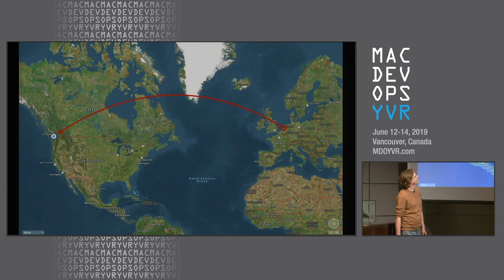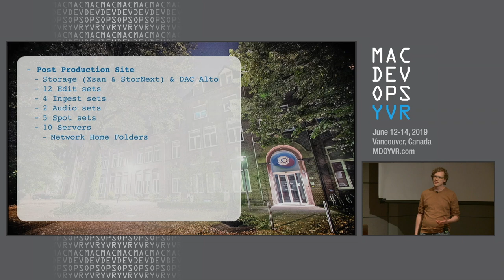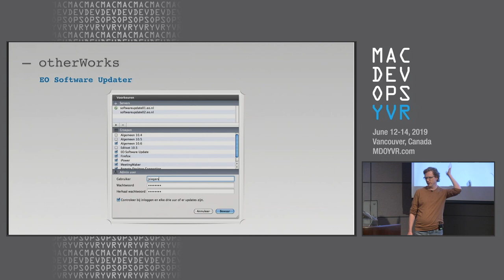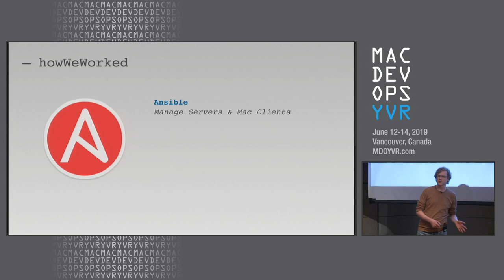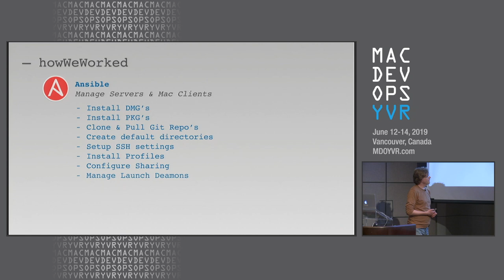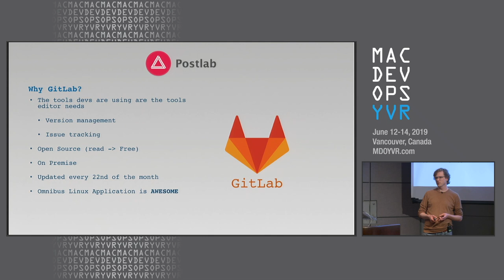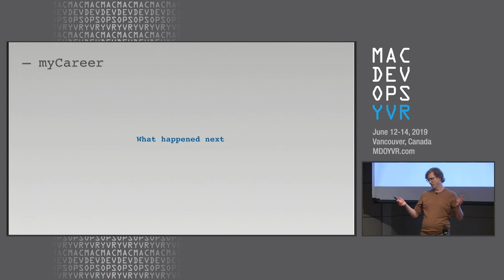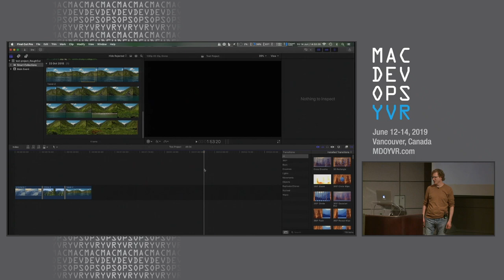MDOYVR19 - Jasper Siegers - The Post Lab Story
MacDevOpsYVR 2019 Conference
Jasper Siegers
The Post Lab Story